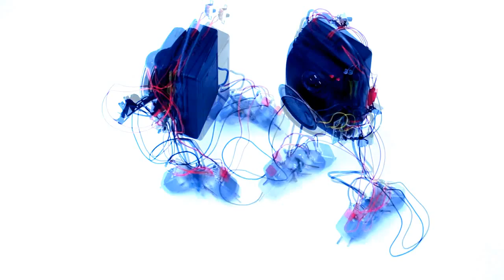Somebody Did Something Then The People Came #018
enactment of social media content.